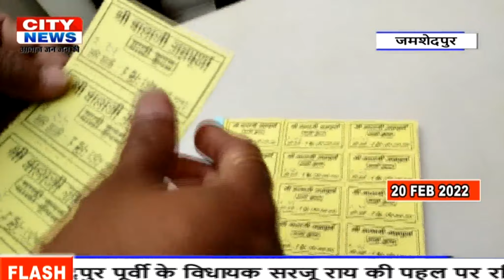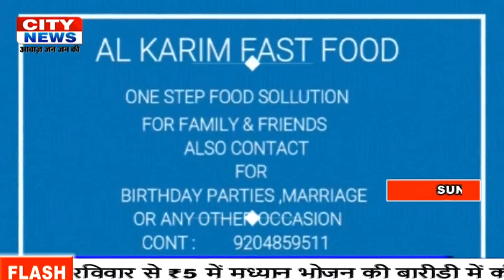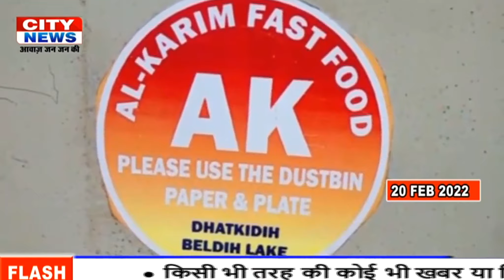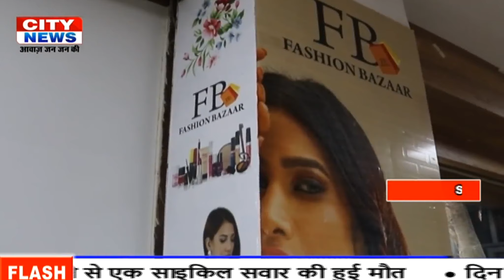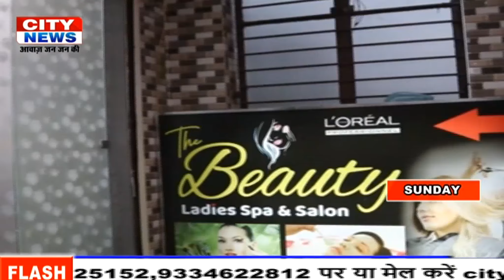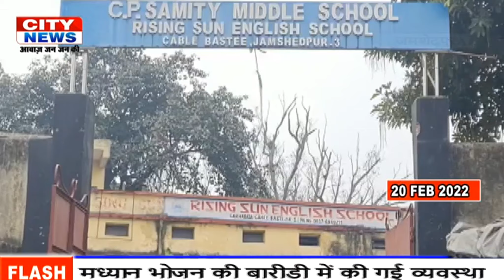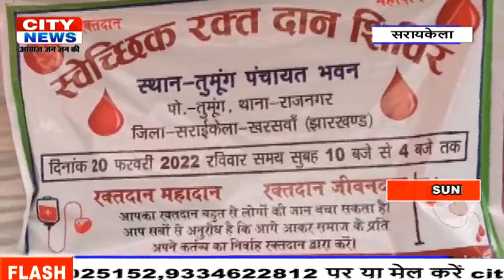CITY NEWS JSR 20 FEB 2022